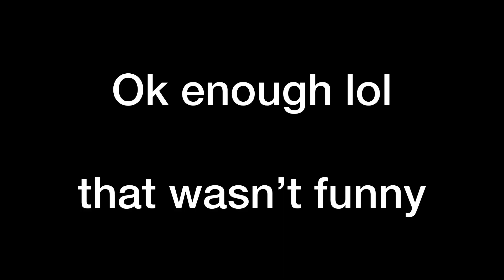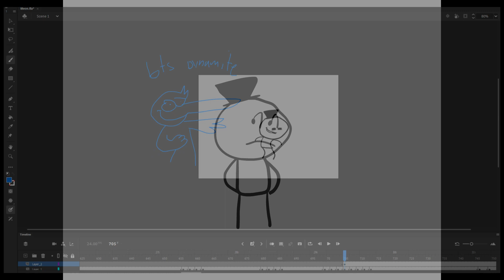Big Banner (April Fools)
I’m sorry

check out the beat by jeroen tel